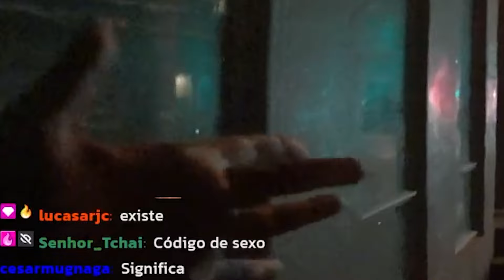UM DINAMARQUÊS FAZ UM SINAL DUVIDOSO PRO CID - IRL NA DINAMARCA DIA 6 Parte 4